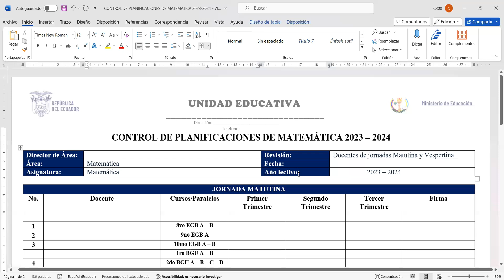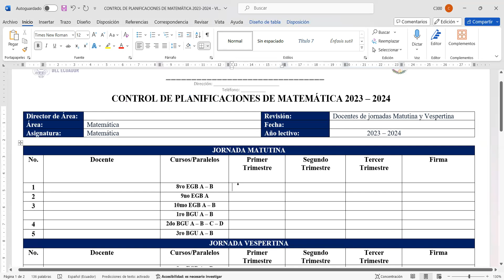CONTROL DE PLANIFICACIONES PRIMER, SEGUNDO Y TERCER TRIMESTRE 2023-2024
Formato de control de planificaciones para el director de área de Matemática